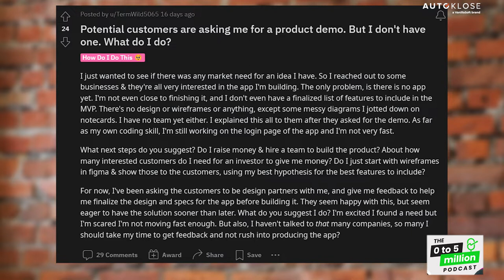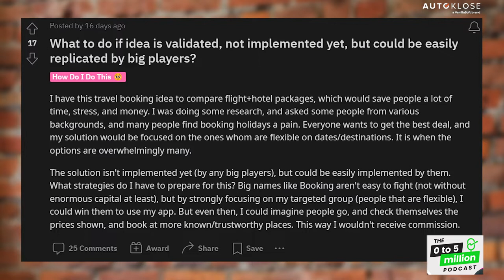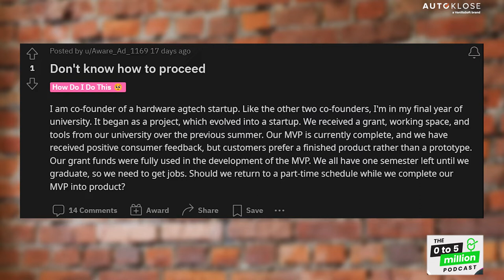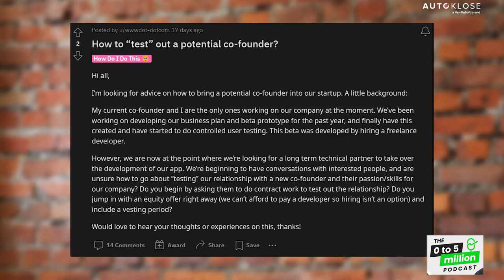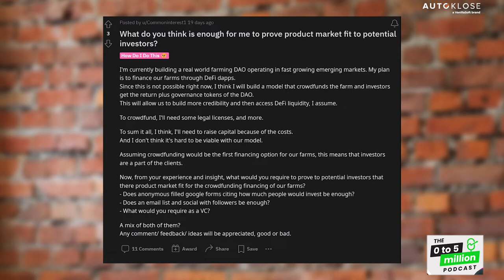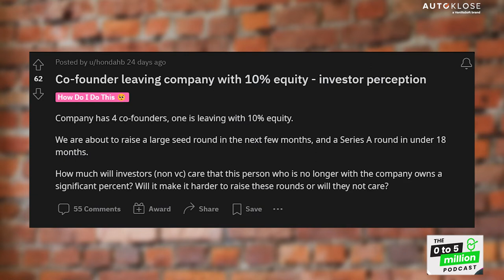Reddit Founders Questions Answered - The 0 to 5 Million Podcast